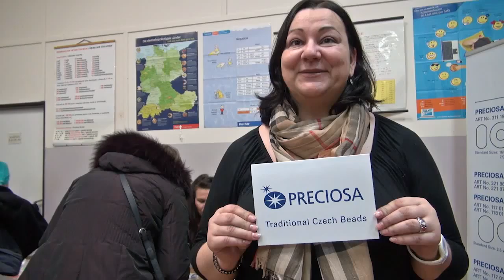My profession: Hana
"Dobrý den, jmenuju se Hana a mám ráda české korálky"
Tradiční české perličky - Traditional Czech Beads
perličky, mačkané perle - seed beads, presed beads
unikátní dvoudírkové perličky - unique two-hole seed beads - PRECIOSA Twin™
novinka - hot news - PRECIOSA Solo™
PRECIOSA ORNELA navazuje na jedinečný fenomén tradice českého sklářství.
PRECIOSA ORNELA is a part of the unique phenomenon of Czech glassmaking.